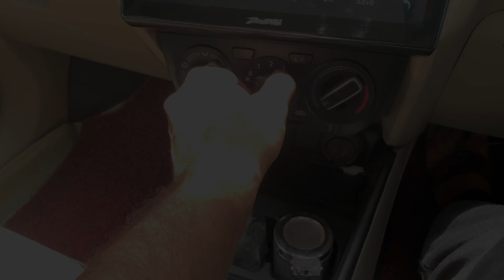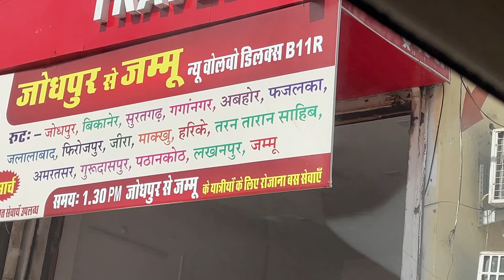AYUSH KE MAMA JI VAPAS GAYE..!! 😮